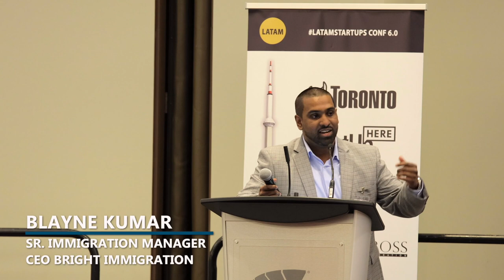Panel: Co-Investment Opportunities Canada-LATAM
This section is supported by BrightImmigration Panelists: Yuri Navarro, former CEO NACO and Panache Ventures partner; Ozan Isinak, Keiretsu Forum Canada Chapter; Tony Duckett, CEO at xiBOSS and Ingrid Castillo, CAPITEL Mexico are our experts in this panel talking about co-investment opportunities between Canada and LATAM.